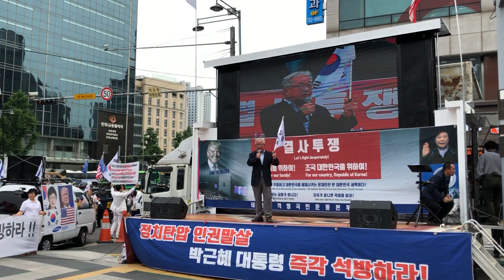[속보][곽성문 저장소] 국군 해체 작업이 문재인의 임무이다! 20190601